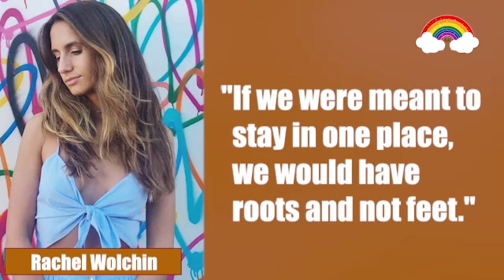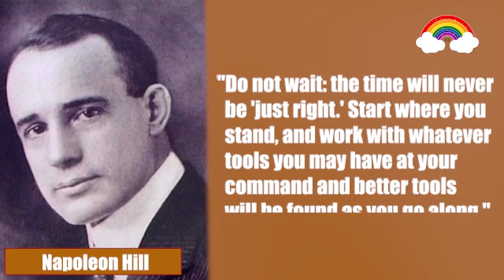Crucial Things To Know By The Time You’re 30 | Sunday Motivational Video | Rich Rainbows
Although there is no disputing that some things, such as the people around you, your perspective on life, and your decisions, begin to change around 30, these changes are not meant to terrify you, but rather to help you prepare for the changes, absorb them quickly, and have a fantastic life in general.

Is it more important for you to read rather than to watch? In this blog, we'll provide you with information on anything from relationships to financial solutions to great health advice as well as motivational pieces
-- Article on : " Sex drive in men and women, and should you see your doctor?
-- Article on " Gout Foods To Avoid, Adverse Effects, And Prevention Of Kidney Cancer "
Article on " Breast Biopsy: What You Should Know About Its Effects, Prevention, and others- 2021 "